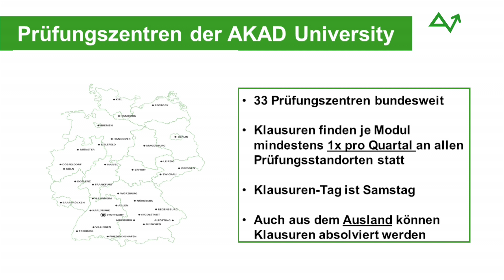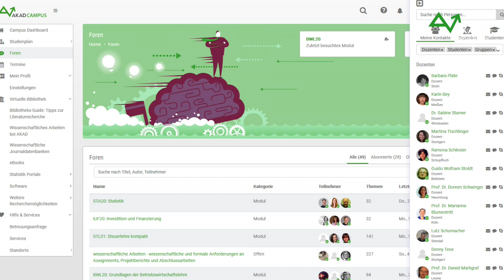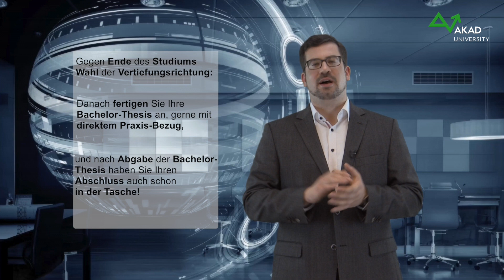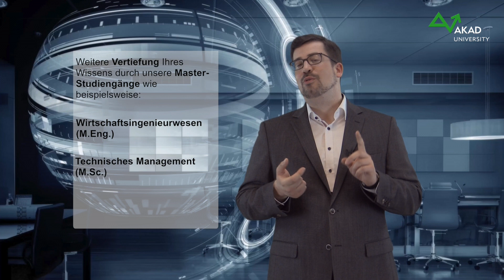Bachelor Wirtschaftsingenieurwesen (B.Eng.)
Alle Ihre weiteren Fragen beantworten wir Ihnen gerne im Team der AKAD-Studienberatung

Wenn Sie sich genauer für unseren Bachelor Wirtschaftsingenieurwesen interessieren, finden Sie hier weitere Informationen:

Und hinter diesem Link verbirgt sich ein kurzer Überblick zu unserem flexiblen berufsbegleitenden Studienmodell: